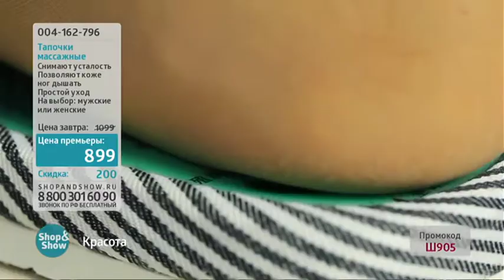004162796 Тапочки массажные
Обзор на товар Тапочки массажные

Купить или узнать более подробную информацию о товаре вы можете на нашем сайте